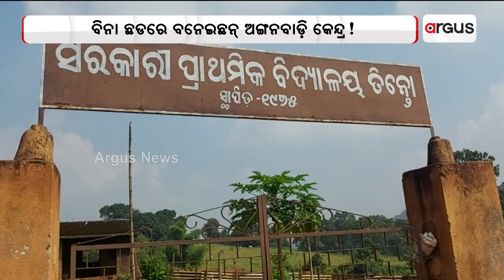ନୀରିହ ଆଦିବାସୀକଁର୍ ସଙ୍ଗେ ଧୋକା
ସ୍ଵାଧୀନତାର୍ ଏତେ ବଛର୍ ପରେ ଭିଲ୍ ଖଣି ଖାଦାନ ଭରା ବଣାଇ ଅଞ୍ଚଲନେ ପୁହଞ୍ଚି ନାଇ ପାରଲା ଶିକ୍ଷା। କେନ ଗଛ ମୂଳେ ପାଠ ପଢୁଛନ୍ ତ ଆର୍ କେନ ଖୁଲା ଆକାଶ ତଲେ ପାଠ ପଢୁଛନ୍ ପିଲା। ବାର୍ ବାର୍ ଅଭିଯୋଗ୍ ପରେ ଲାଖ୍ ଲାଖ୍ ଟଙ୍କା ବ୍ୟୟଥି ଅଙ୍ଗନବାଡ଼ି କେନ୍ଦ୍ର କାମ୍ ମୂଲ୍ ହେଲା । ହେଲେ ଦୁର୍ବଲିଆ କାମ୍ କରିକି ଟଁକା ଲୁଟ୍ କରୁଥିବାର୍ ଅଭିଯୋଗ୍ ଆଇଛେ ।